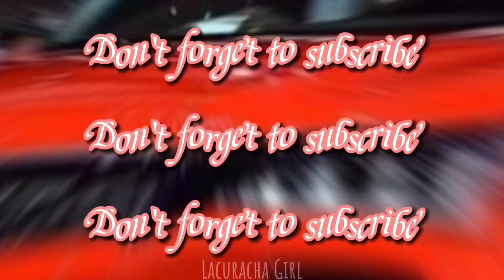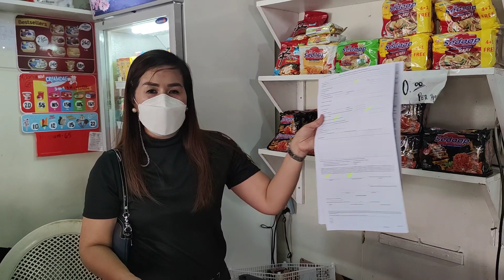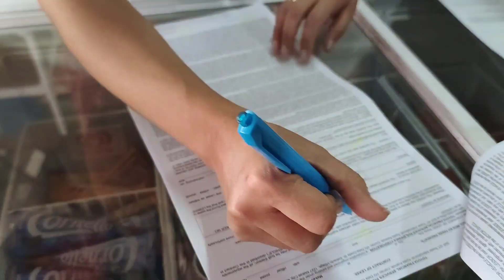PAGOD pero hindi SUSUKO/3 Releases in One Day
LORNA GAUANI
Toyota Makati Inc
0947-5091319